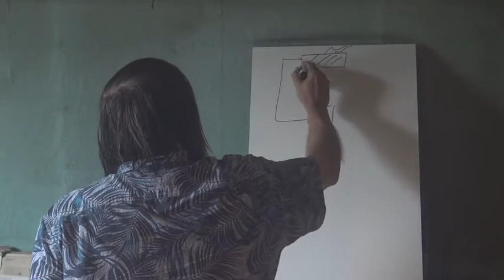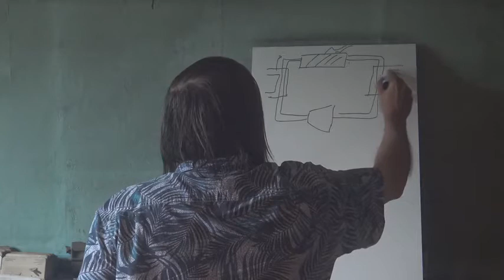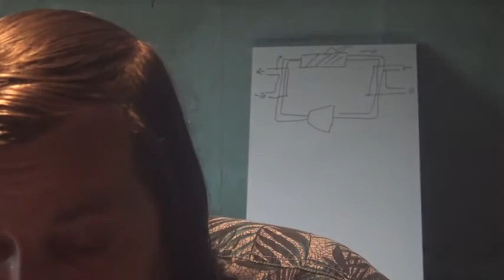16a Thermodynamique Machines Thermiques 1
Passons aux applications, en commençant par une application propre à la thermodynamique seule : les machines thermiques